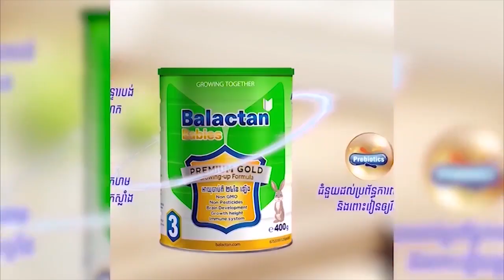ក្នុងស្ថានភាពវិបត្តិ តើម្ចាស់អចលនទ្រព្យគួរគិតបែបណា ដើម្បីលក់អចលនទ្រព្យរបស់ខ្លួនដាច់ទាន់ពេលវេលា?